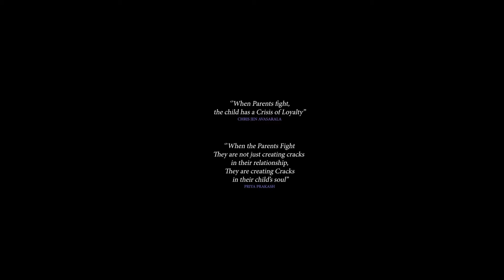*FREE TO WATCH* Inner Tears | A Short Film by Kevin Johns Nabukenya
Inner Tears conveys the emotional impact abusive relationships have on the most vulnerable.
From Kevin Johns Nabukenya, Director of the phenominal break-out film MEN IN SUITS. Inner Tears is an emotional and empowering experience directed by one of Ugandas best up & coming talents.

Director: Kevin Johns Nabukenya.
Cast: Tusiime Muhammad, Choma Patra Morgan, Marjowin Hillz Basemera.
A Kjohns Films Ug Production.

Welcome to the official YouTube channel of MegaCity Media.

We are accepting submissions for short films!